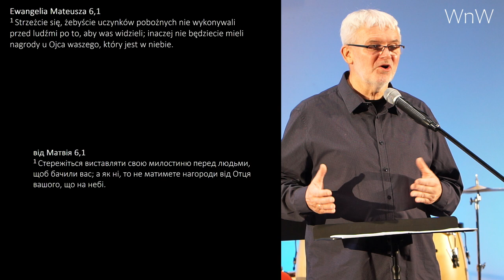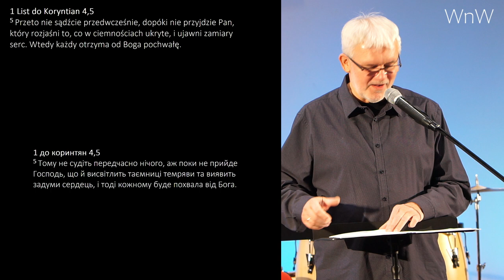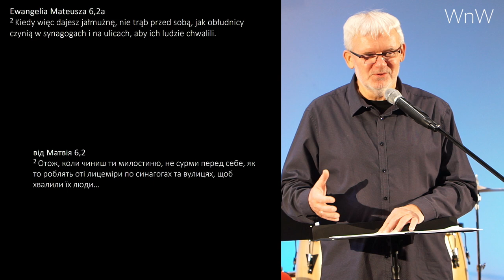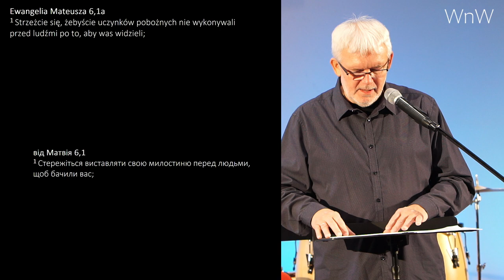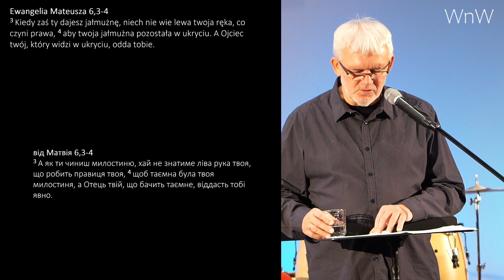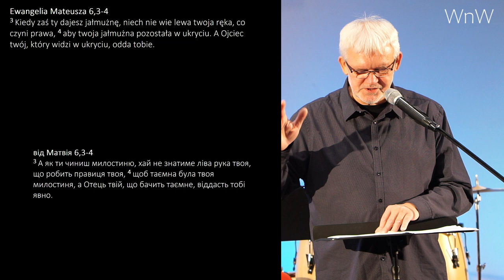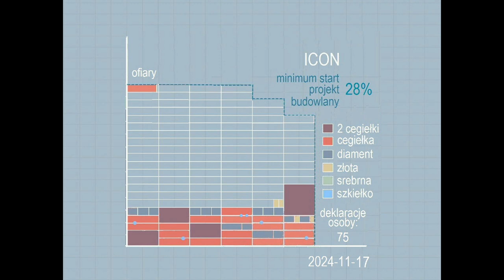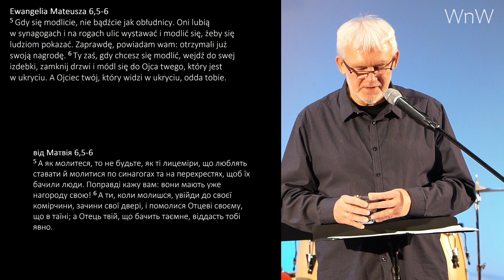Prezentacja Grzegorza Bednarczyka